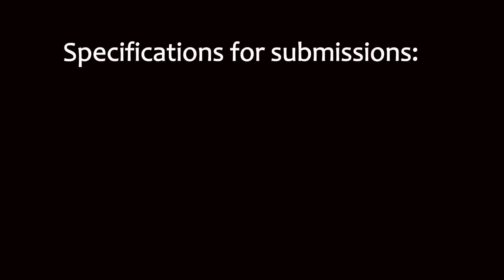Final Call: Playing Cards by Deaf Artists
Suzanne Stecker presents the Final Call: Playing Cards by Deaf Artists

Transcript: Transcript: Happy New Year!  I would like to talk about ASLized’s new fundraising project, playing cards. Many of you already submitted your artworks. We want to thank you for doing that. Also, some of you asked us questions such as when is the deadline, more information about ASLized, specifications and et cetera. I would like to grab this opportunity to answer your questions. ASLized is a nonprofit organization. This upcoming June, it’ll be two years with 501(c)(3). The purpose of ASLized is to publish educational videos and materials for public. The videos can be used in schools, homes, or as supplementary for your projects. For example, you can go to our and cite specific videos for your presentations. They can also be used for Deaf children and anyone who uses ASL. We have noticed that over the years, the majority of research about ASL is published in written English. English tends to be the first language to be used. We disagree. We believe all research should be published in ASL first. Now, the purpose of the fundraiser is to pay different video editors and professional animators. We also want to establish a fund where researchers will be able to apply for grants to expand their ASL-related research then publish their work on the ASLized website. We will continue to seek ways to expand knowledge. So, back to the playing cards, what made us pick playing cards? For many years and nowadays, many Deaf people tend to get together and play cards. They’ll play poker, euchre, rummy and so on. The playing cards have an important role in the Deaf culture. If there is no Deaf culture, therefore ASL will not exist. Right? So, we would like to merge both aspects. It is also nice to recognize Deaf artists. Their artworks will be in this area. The outer part will remain the same.  You can get together to discuss artworks. Maybe you will know a Deaf artist. You’ll like a specific artwork. The theme of the playing cards is ASL. You can use your best artwork. There are two different groups of art: traditional and new media. For example, painting, drawing, ceramics, sewing, anything can be used in even if you made it in the past. What you need to do is take a picture of your artwork. Make sure it is vertical, not horizontal. It needs to be in high quality starting at 300 dpi. Submit your photo to Ian Guzman, the coordinator of this project. He and his committee will gather all photos along with new media. You can submit your new media artwork electronically. The plan is to collect all artworks and select top 52 artists. After that, Ian will reach out to each artist with an agreement form. The artist needs to sign the form to release her/his photo and allow ASLized to publish them for the playing cards project. At the same time, the artists will be protected. For example, if we like a specific photo, we will not be able to create them into posters and sell them. We will not do that. Your artwork will be used for the playing cards only. Both sides will be protected. Then ASLized will submit the final draft of the playing cards to the printer to get them printed out and start selling them as a fundraiser. The last day to submit your artworks is February 14, which is Valentine’s Day on Friday. We will not accept submissions after that date. Last time, we posted a video and flyer; countless people shared it online. People asked questions but we overlooked many of them due to private settings or different reasons. To get your questions answered immediately, it is best to go directly to ASLized’s page to post your questions or get in touch with Ian via email. Thank you for your support and interest!